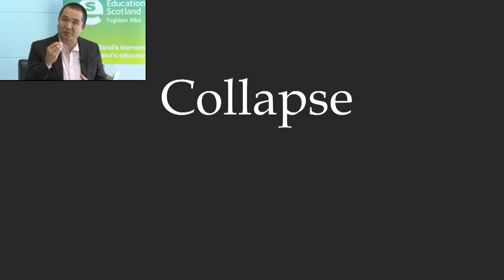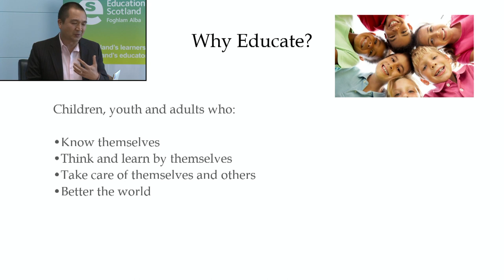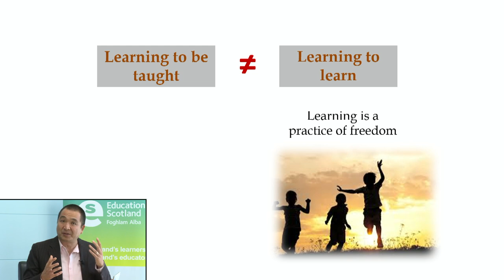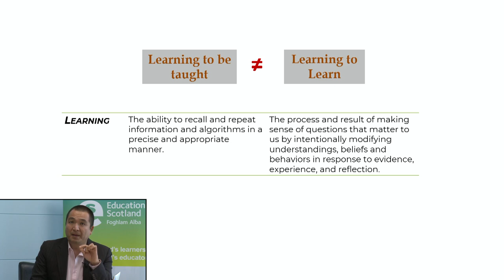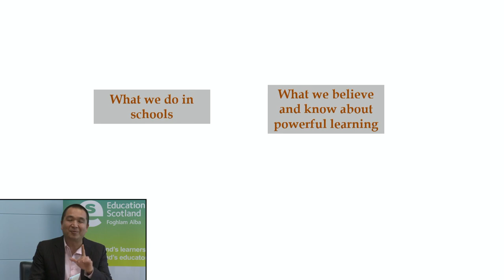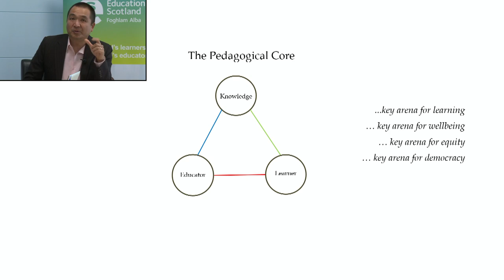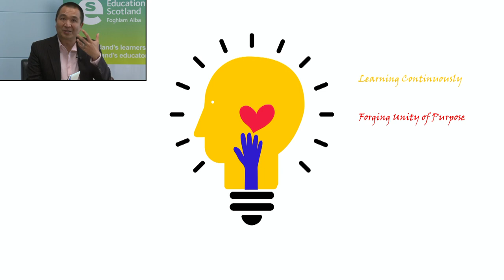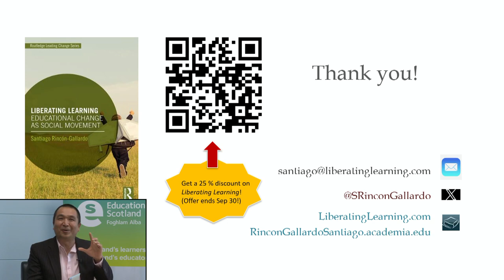SLF Conversations 2023 Santiago Rincon Gallardo